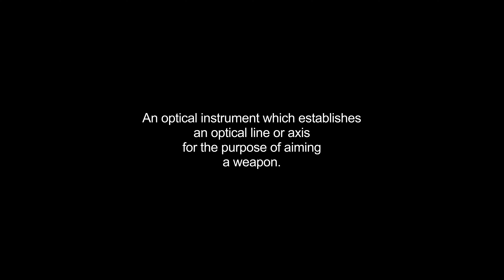gunsights video Dictionary meaning and pronunciation